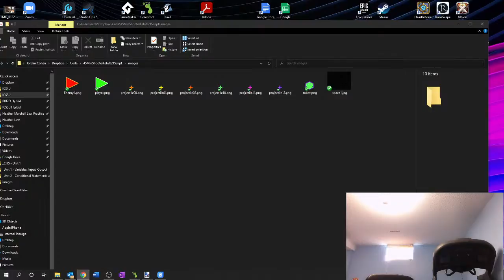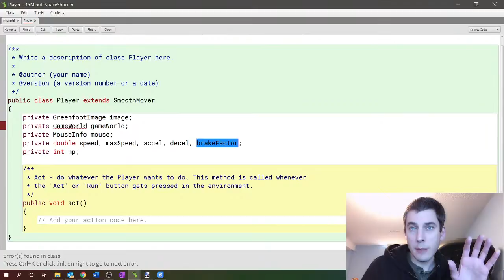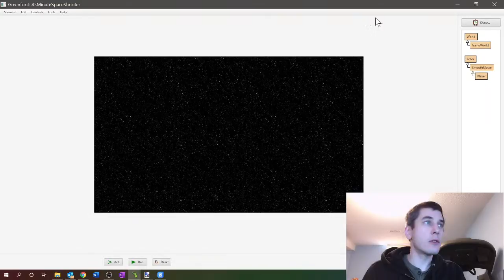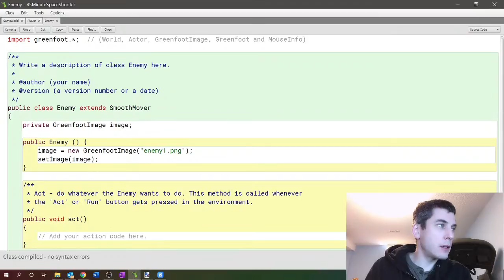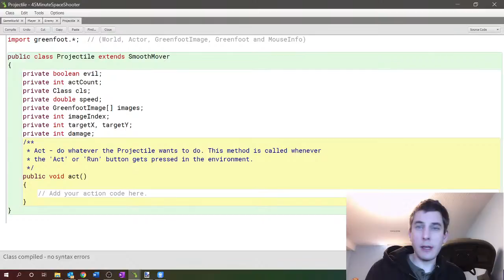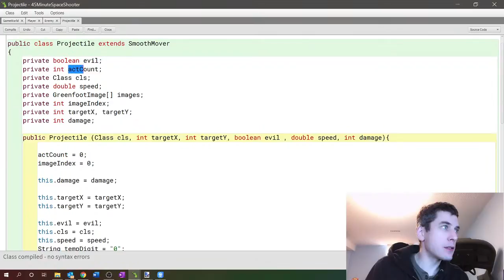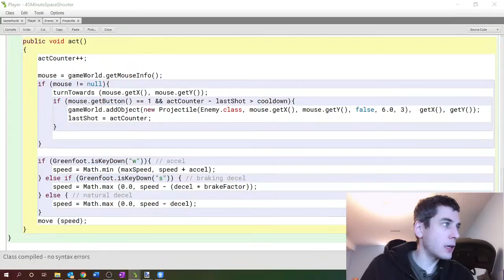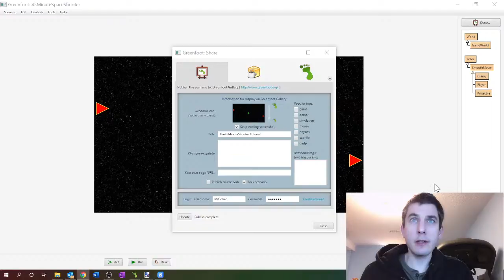45 Minute Shooter Game! (Part 1)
Today I will attempt to create a simple but complete game within 45 minutes. Come out and watch!